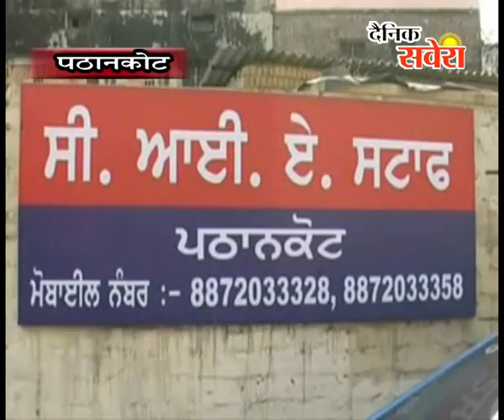चोरीशुदा मोटरसाइकिल सहित तीन आरोपी गिरफ्तार